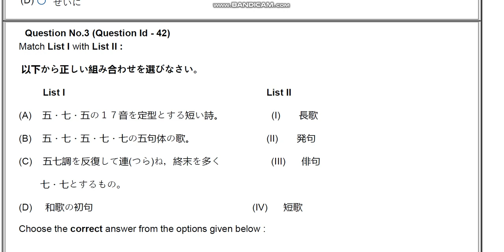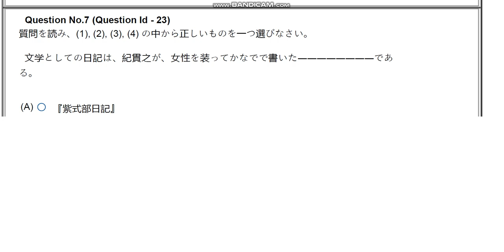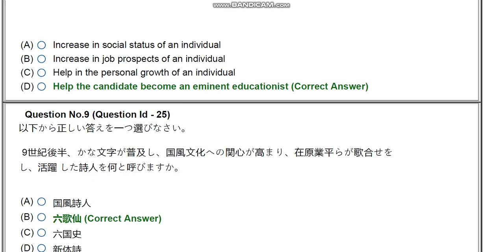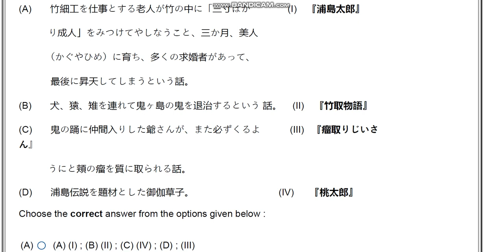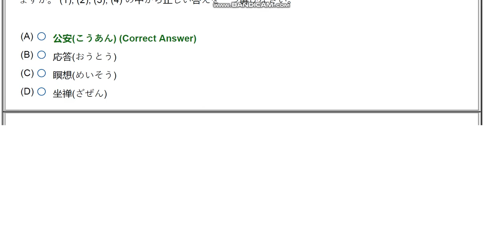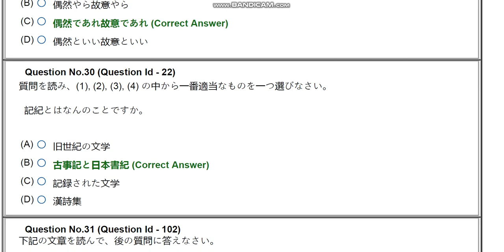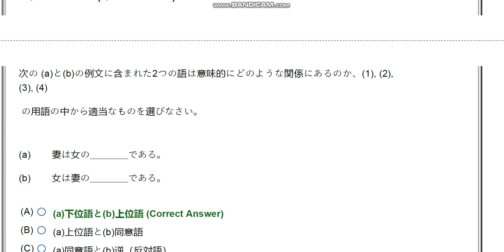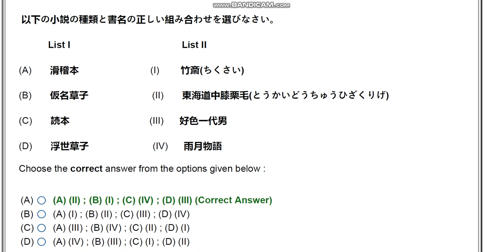JNU phD JAPANESE entrance paper 2020 by hitesh kumar